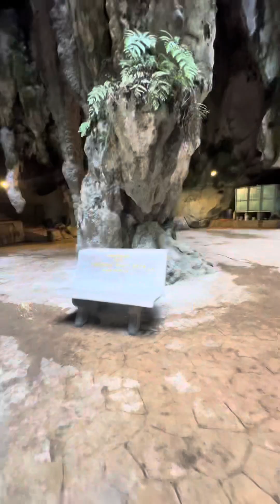KUWEBA na 400 million years old. The Batu Caves Temple